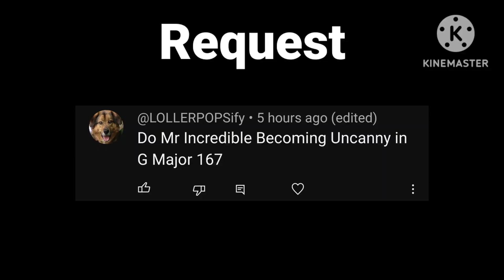(Request) Mr incredible becoming uncanny in g major 167 ( Video Instructions Coming Soon)